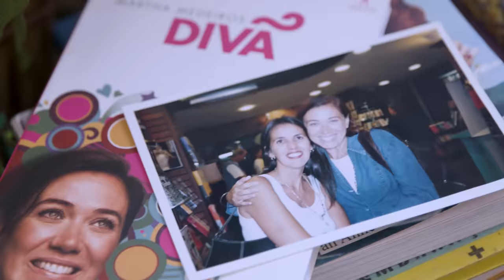A arte da crônica por Martha Medeiros